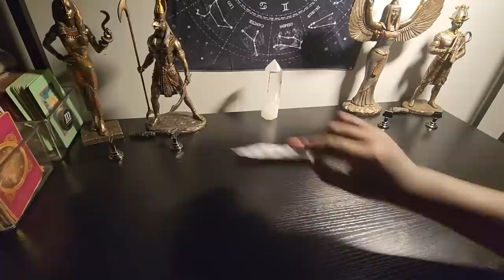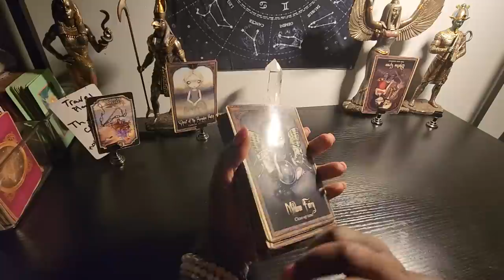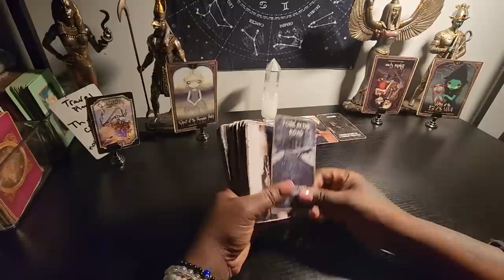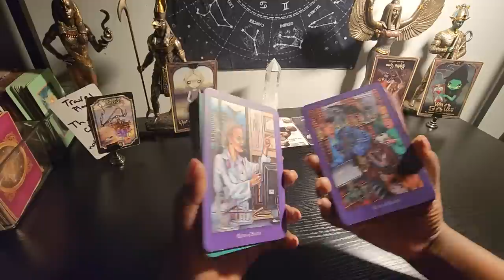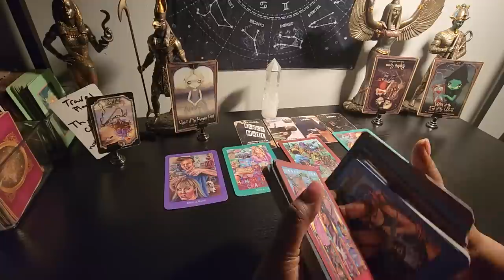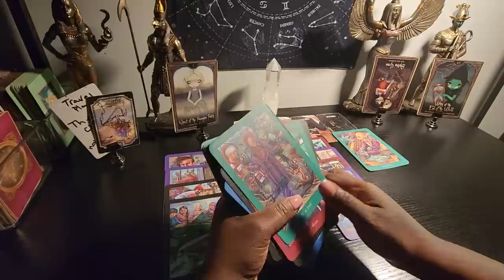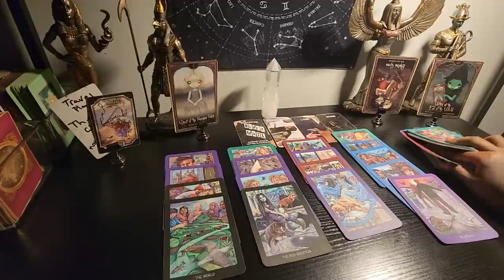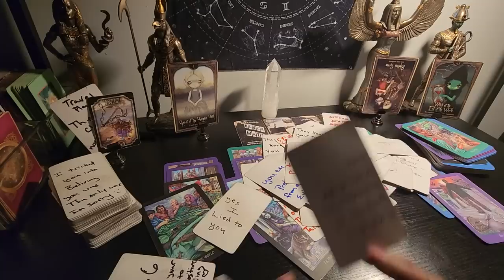they told so many lies on you when they was the ones stuck